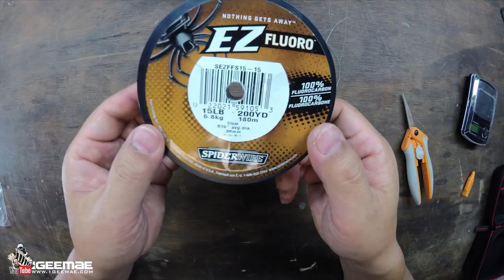How to catch pompano with a JIG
Fishing Tips #03
FEATURED TACKLE IN THIS EPISODE

ROD : 6.3Ft Shimano M
REEL : Shimano Saros 2500
Main Line : Spiderwire 10# Mono line
Leader Line : Spiderwire EZ Fluoro 15# Mono Line

Fiskars 5 Inch Titanium Micro-Tip Easy Action Scissors

Gopro HERO 5 Session
Gopro HERO 4 Session

+ 1GEEMAE AMAZON SHOP